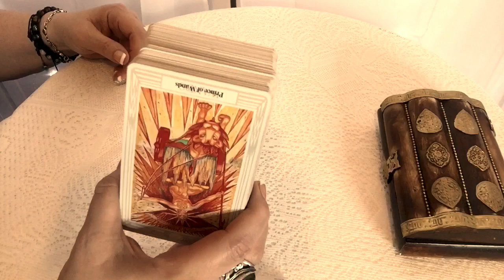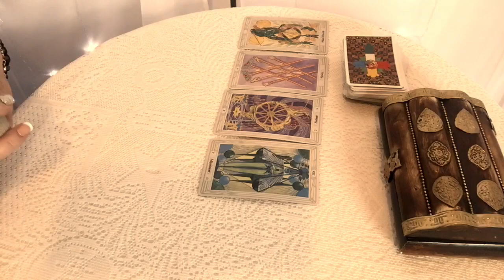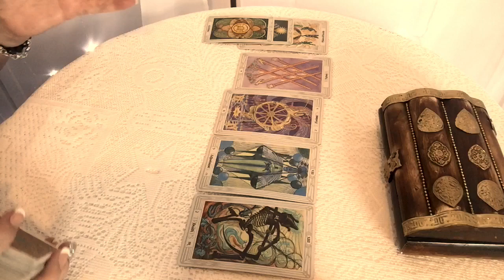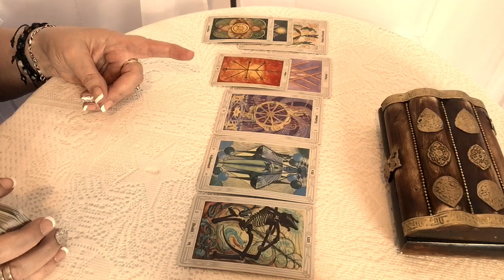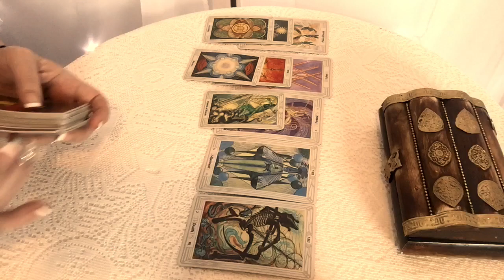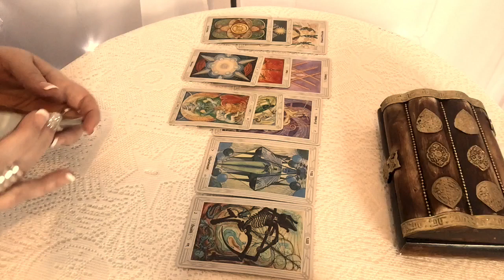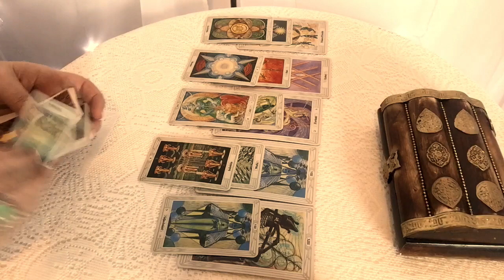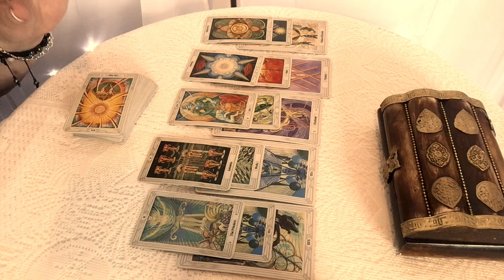Leo! You Are So Over It! Mid July 2019 Reading